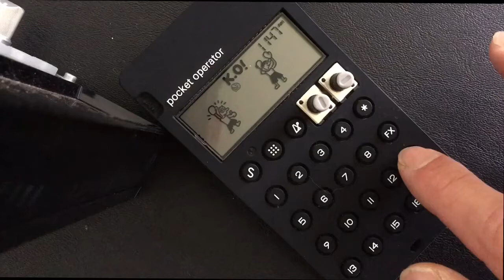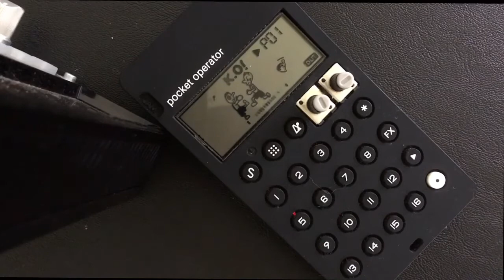Pocket Operator PO-33 // Hold U Tight // bakpakbass